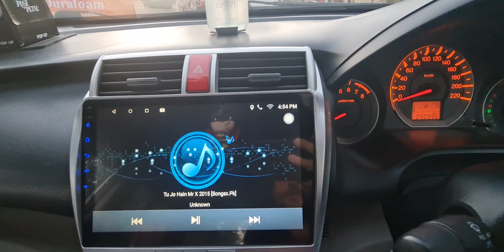Phir sy joyland 🥳| Family day out 😍❤️ | Czn ko gusa aa gya 🤣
Aj sara din hi bohat enjoy kiya nashta b itna heavy 🤤 usky baad phir czn or dado ko ly k bahir joyland gy or bohat mazaa kiya 😍🥳🤣 har bandy ko jhuly leny chahiye 🤣🤣 aisi activity achi hoti hy ✌️😄 so pep phir share love ho gya ❤️. thoook do yaar like or subscribe ka button 😁